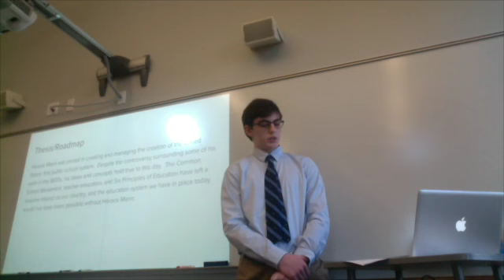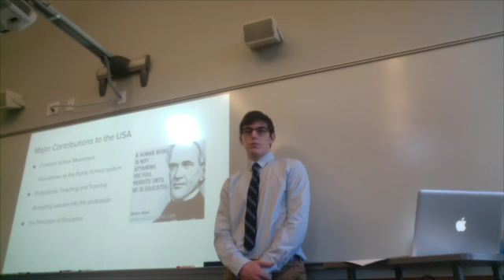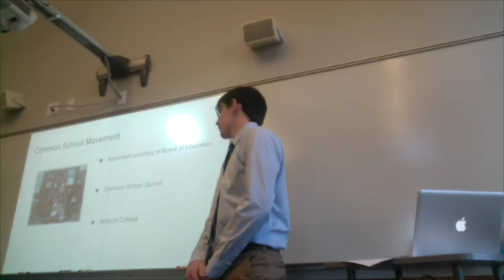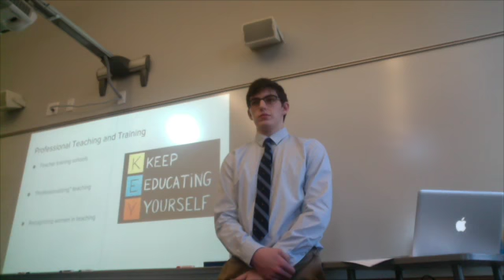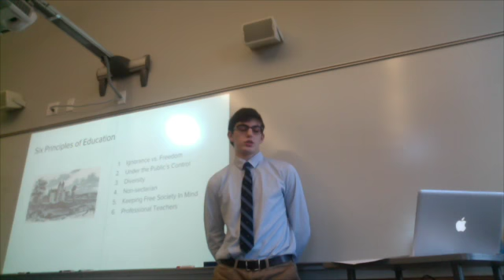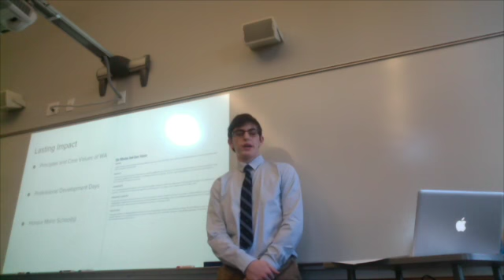A period, Horace Mann